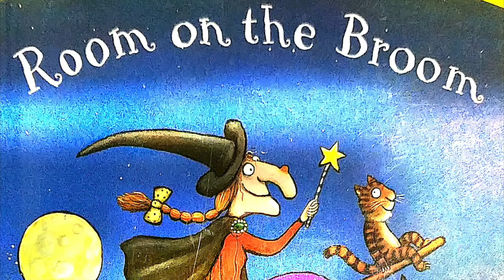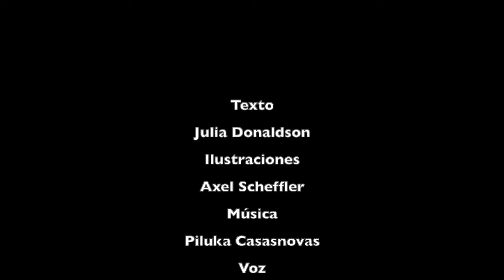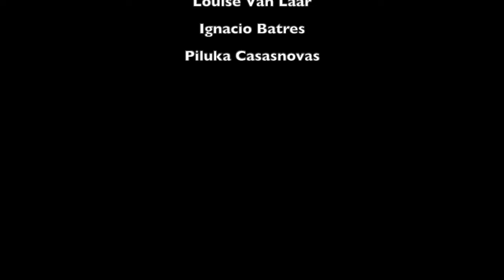Room on the broom SONG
Canción para trabajar el cuento Room on the broom